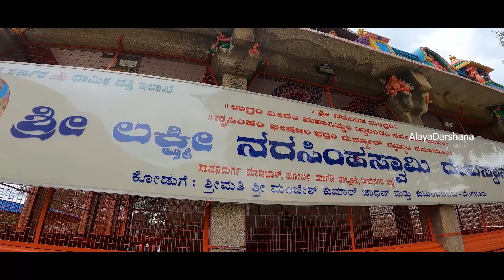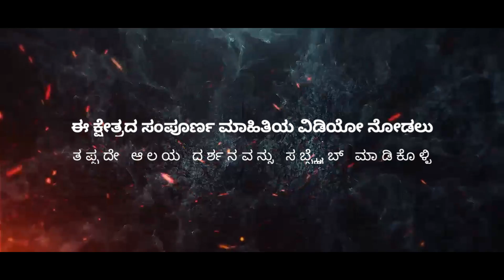Sri Lakshmi Narasimha Swamy temple savanadurga ramanagara jille magadi taluk Sri Kshetra savan Durga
ದೇವಾಲಯದ ದೂರವಾಣಿ ಸಂಖ್ಯೆ

ಆಲಯ ದರ್ಶನಕ್ಕೆ ಸ್ವಾಗತ..

Your Quiries  Below 👇
savanadurga sri lakshmi narasimha swamy temple
sri lakshmi narasimha swamy temple savanadurga
savanadurga lakshmi narasimha devalaya
sri kakshmi narasimha devastana savanadurga
savanadurga
magadi rode sri lakshmi narasimha swamy temple
savandi sri lakshmi narasimha swamy degula
savandi
lakshi narasimha
ramanagara jille savanadurga sri lakshmi narasimha swamy temple
magadi taluku sri lakshmi narasimha swamy temple
savana durga temple
savanadurga hill
savanadurga betta savanadurga drone video
eagle view of savanadurga hill
Alaya darshana
Alayadarshana
Alaya darshana youtube channel
Alaya darshana Kannada channel
Alaya darshana Kannada YouTube channel
Shivanand
Temple Google map location 👇
Sri Lakshmi Narasimhaswaami Gudi - Saavanadurga

ABOUT VIDEO -
this is the full video of savanadurga sri lakshmi narasimha swamy temple

COMMENTS -📝📝📝📝

ALAYA DARSHANA🚩

ದೂರವಾಣಿ ಸಂಖ್ಯೆ👇
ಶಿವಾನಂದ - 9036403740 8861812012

MY GEARS

DIGITEK® DTR 510 VD (70 Inch)...

Action camera 👇

GoPro HERO9 Black — Waterproof Action Camera with Touch Screen 5K Ultra HD Video 20MP Photos 1080p Live Streaming Stabilization, Dual Screen, HyperSmooth 3.0 and Time Warp 3.0

Digitek rechargeable LED light
DIGITEK® Bi-color LED D520WB...

Camera Bag 👇

AmazonBasics DSLR and Laptop...

Gopro Tripod Mount 👇

AmazonBasics Tripod Mounts for GoPro

Digitech Ring light 👇

DIGITEK 18 inch Professional LED...

Digitech Ring light stand 👇

DIGITEK 9 feet Ring Light Stand.